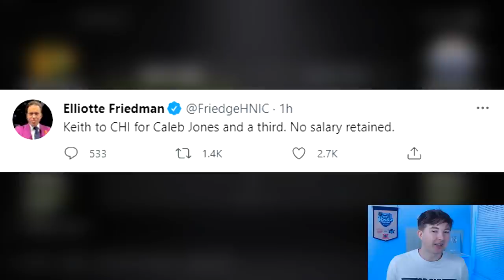NHL 21 - DUNCAN KEITH TO EDMONTON TRADE SIMULATION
NHL 21 DUNCAN KEITH FOR CALEB JONES TRADE SIM

Taking a look at the most recent trade in the NHL that sent Duncan Keith from the Chicago Blackhawks to the Edmonton Oilers in exchange for Caleb Jones and a 3rd round draft pick.